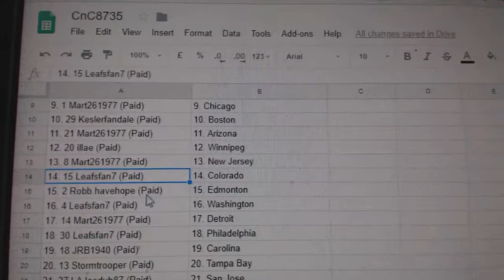Team Randoms - C&C GB #8735